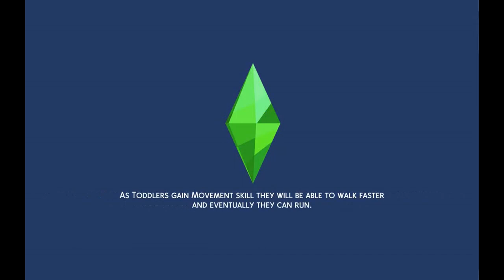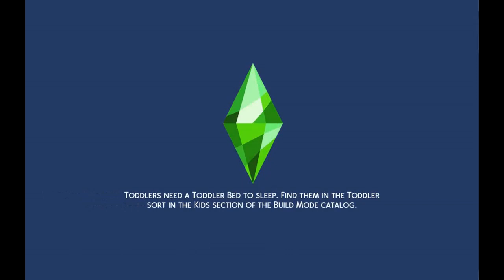Making money scenario ep 303